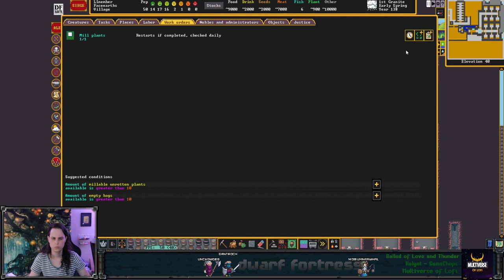All the silk you could ever want - Dwarf Fortress (and chill) - Faceearths Ep 18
This video is a re-upload of a stream that was originally broadcast on July 17, 2023. These videos were originally published on the @unchowder channel, but I've since moved the full VOD replays to this channel to make room for some other things there.

IN THIS EPISODE: Abecu produces silk! A lot of silk! Now we just need to convince our clothiers to use it. Plus we get our surface garbage minecart working, carve out bedrooms for our eventual population explosion, and kill a lot of goblins. Not to mention progress on project smoooooth!

0:00:00 starting stream, garbage settings
0:04:26 more goblins, fallen marksdwarf
0:08:37 perpetual cleanup, surface minecart calibration
0:19:03 web farm, clothing jobs, more storage, plans for more dwarves
0:25:54 artifact vault, temples, guilds, begin the smoothing! militia uniforms
0:42:33 engraving, clothing jobs, more smoothing, minecart calibration
0:58:28 too much food, caravan, minecart calibration, tombs
1:08:48 cyclops!
1:12:06 stockpiles, minecarts, digging more bedrooms
1:29:27 dangercart, continued minecart calibrations, more smoothing
1:36:06 goblins!
1:39:16 more garbage, minecarts, caravan, world news
1:53:17 keep smothing, scholar citizen, new bedrooms
2:08:33 minecart tweaking, making clothes, smoooooth, minecart safety
2:25:34 many webs! productive scholars
2:29:39 brb
2:31:02 take out the trash already, quarries, engrave the smooth, bedrooms, textile fiddling
2:51:58 Stukos is up to something, millstones
3:04:50 more goblins! more garbage! Stukos makes an exit
3:17:32 minecart success! cliffside beast fight, bonus food stockpile
3:33:17 wrapping up